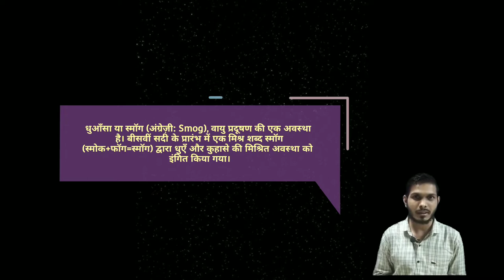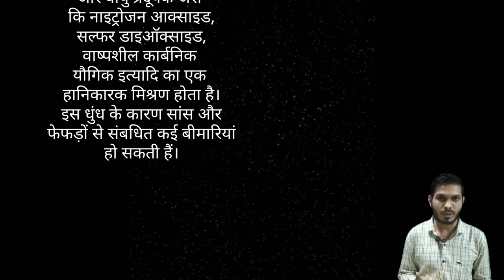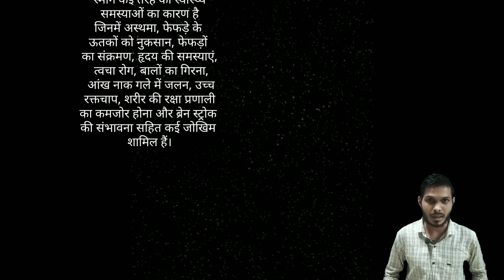Smog धुआँसा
Smog धुआँसा धूल, धुएँ और कुहासे का यह मिश्रण हिंदी में धुआँसा कहलाता है।